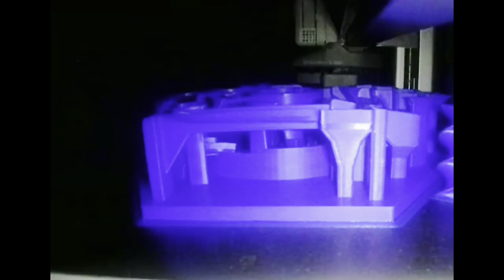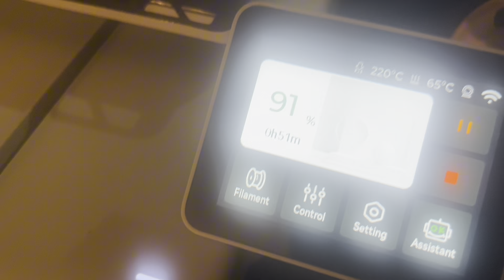Apex - a 3D printed marble run